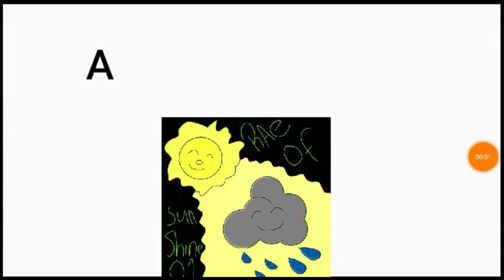Cross chara x Choclate lover Listener 3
To send me fan art this is were you can send it to.

To make it sure i see your fan art @ me ok so i can see it in the book you made to show off the fan art you send

And us the sunshineyday01Rae to make sure i see it. Well enjoy the video heheheh im mever remaking that introw to the video it will always say injoy hahaha. bye my little RainDrops

One of them will take ya to my grop chat... Have fun :)

also if you want to and me on Minecraft PE  my username is raesunshine01 see you all soon